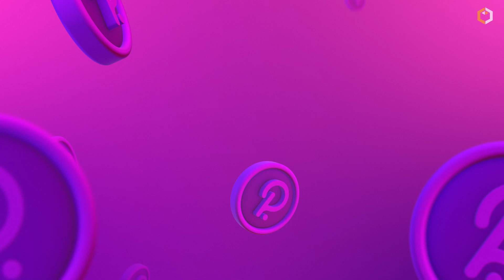What is POLKADOT and How Does It Work? $DOT Cryptocurrency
⛓️Polkadot is a next-generation blockchain platform that enables interoperability between different blockchain networks. It is designed to allow different blockchain systems to work together, enabling the transfer of data and value between them in a secure and decentralized manner.

🪙The DOT token is the native cryptocurrency of the Polkadot network. It is used to secure the network and facilitate governance decisions. DOT holders can participate in the governance of the Polkadot network by voting on proposed changes to the network. The value of DOT is derived from the utility it provides within the Polkadot network and its potential to appreciate in value as the network grows and becomes more widely adopted. Find more about it in this video.